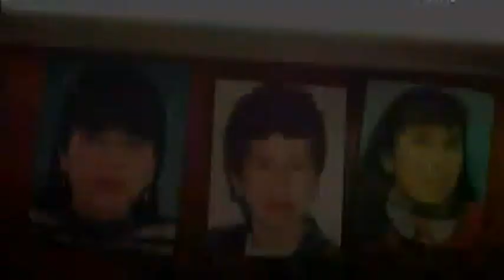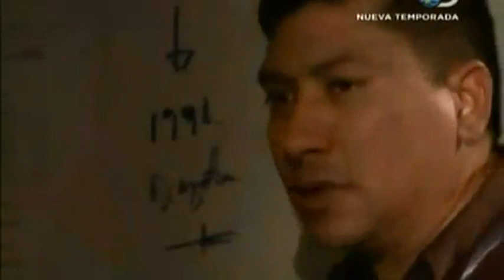Instinto Asesino La Bruja Asesina, Parte 1.